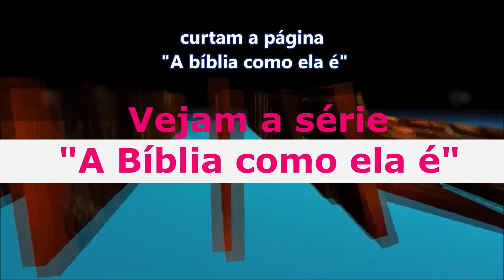A BÍBLIA COMO ELA É, GÊNESIS E CANAL VIAGEM MÍSICA E HUMOR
OLÁ PESSOAL SEJAM BEM VINDOS! EU AILTON (TOM) E MINHA ESPOSA FÁTIMA ESTAMOS CONSTUÍNDO UM MOTORHOME ARTESANAL EM UM MICRO ÔNIBUS VOLARE W9, VAMOS COMPARTILHAR COM VOCÊS O PASSO A PASSO DA MONTAGEM DO MOTORHOME E DAS NOSSAS AVENTURAS VIAJANDO PELO MUNDO SEMPRE POSTANDO VÍDEOS NO CANAL VIAGEM MÚSICA E HUMOR, E TAMBÉM NO INSTAGRAM. NOS ACOMPANHEM NESSA AVENTURA.